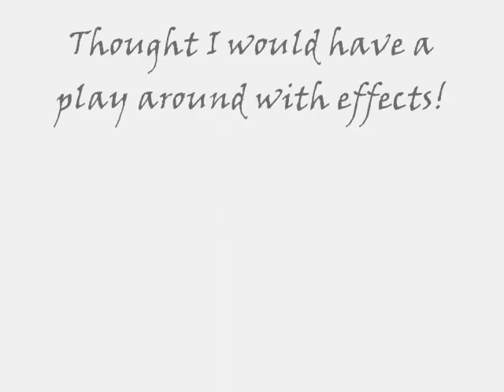CHEEKY! first video with effects!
I DO NOT CLAIM COPYRIGHT ON ANY SONGS USED IN THIS VIDEO.

please dont take the music away youtube =].

this is cheeky, even though her name fits her very well, we love her to death!

alot more videos to come!!! =]

x